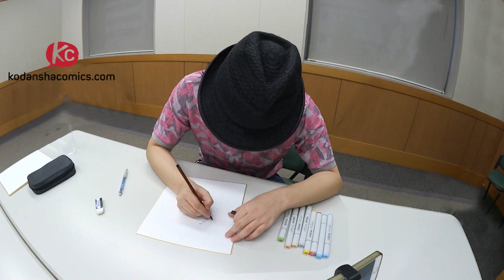Watch Hiro Mashima draw Fairy Tail (Long Version)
Kodansha Comics' video series "THESE HANDS MAKE MANGA."
About Hiro Mashima (creator of Fairy Tail):